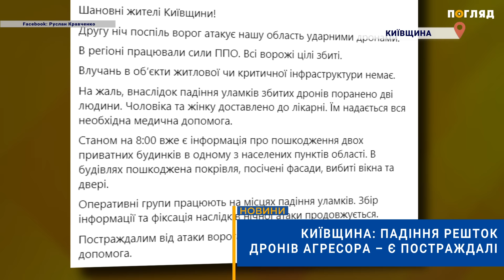⚡️Київщина: падіння решток дронів агресора – є постраждалі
Київщину другу ніч поспіль агресор рф атакує ударними дронами. Сили протиповітряної оборони України знищили всі цілі. Через падіння уламків постраждали двоє людей.
Про це сповіщає керівник ОВА Руслан Кравченко. Зокрема, йдеться про те, що в області немає влучань в об'єкти критичної інфраструктури.
Пошкоджено два приватні будинки в одному з населених пунктів. Поруйновано покрівлю, посічено фасади, вибито вікна, двері. Відомо, що дрон агресора рф поцілив по будинку російського опозиціонера Іллі Пономарьова, у Київській області.
Безпілотник вибухнув за п'ять метрів від вхідних дверей. Пономарьов отримав осколкові поранення. Його життю нічого не загрожує.
Поліція області оприлюднила фото будинку, пошкодженого уламками дрона агресора та де постраждали люди.